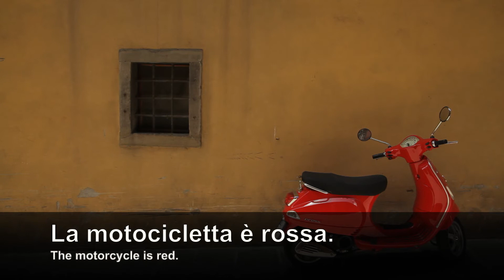Learn Italian: The Color Red (Rosso)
Red is one of the most common colors, especially when it comes to food and clothing. In this lesson, we'll learn how to say the four forms of the word. We'll also look at many red things, including cars, fruit, clothing, and more!

To gain access to more features, including slow pronunciations, a glossary, quiz sheets, and more, sign up